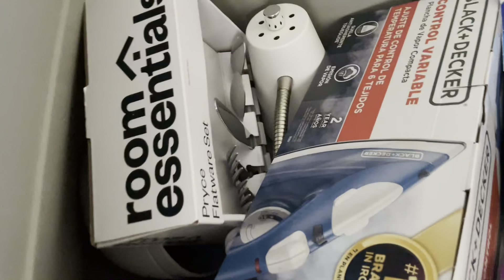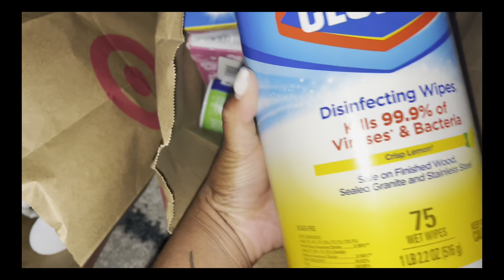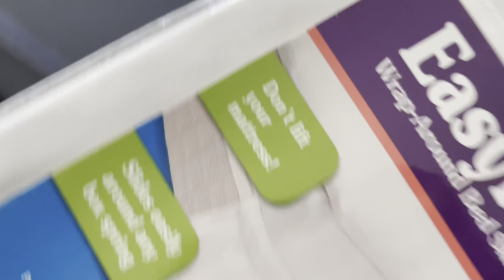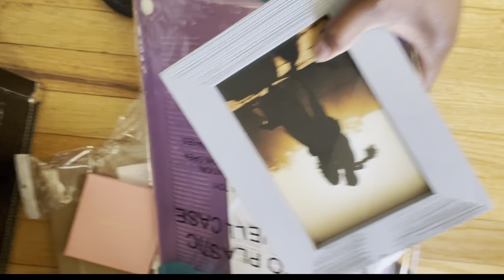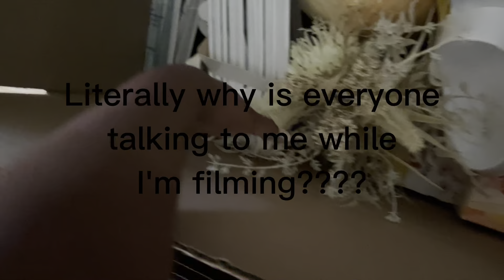Dorm Shopping Vlog (What I Got for My Freshman Year of College)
Welcome back! Today you guys get a look at what I bought or received for school and honestly it was not much lol my clothes took up a lot of space!